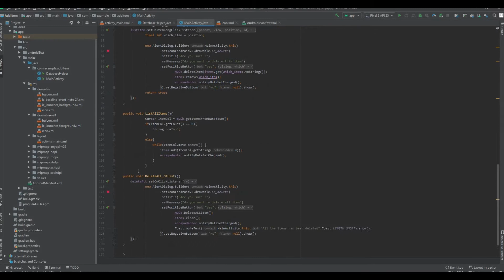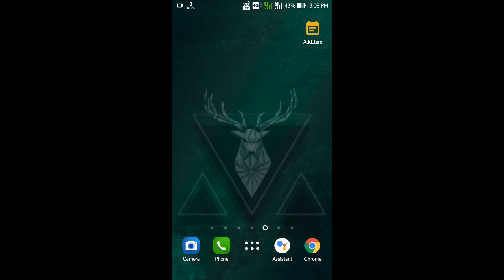AddItem App || get the source code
Add item app , this app can be use in shopping , you can add items which you want to buy  so that you don't forget to buy anything.
This app is opensource you can get the source code of this app from my github